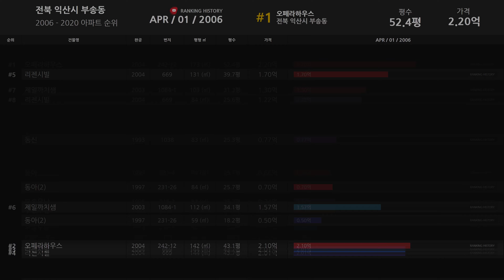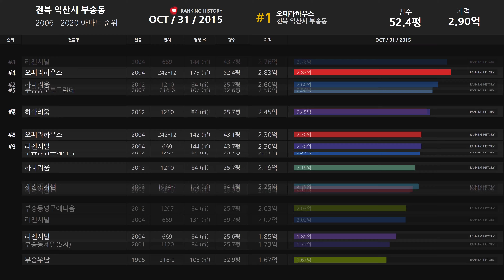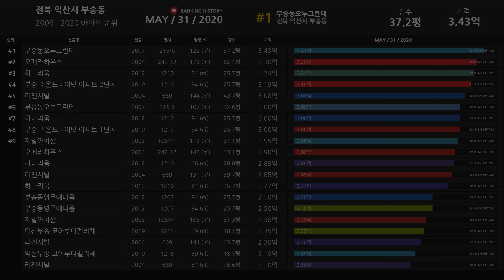전라북도 익산시 부송동 아파트 실거래가 ▶ 매매 가격 순위 TOP 20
Developtive